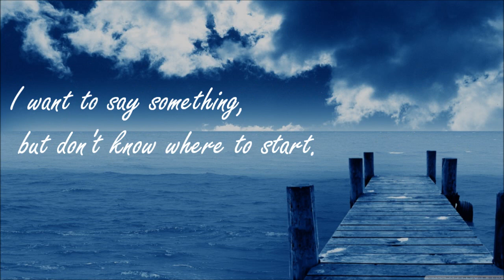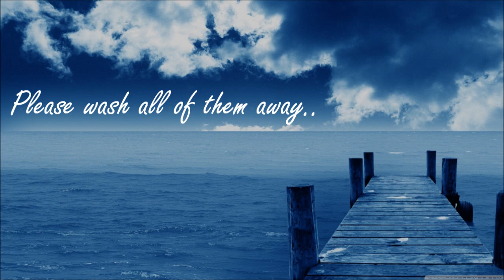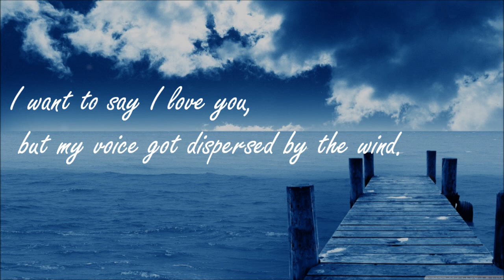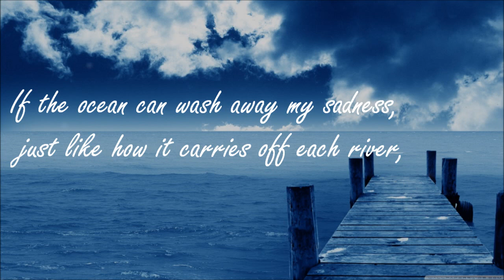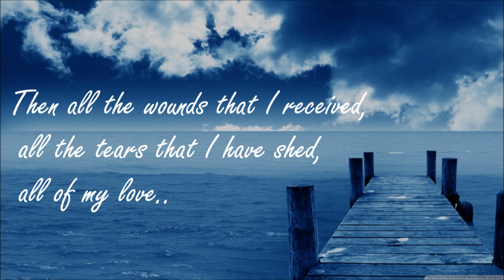[Eng Sub] Roger Yang - Ocean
杨培安 - 大海